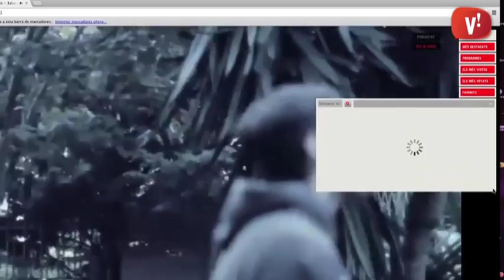Divendres a Viladecans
A mitjans del mes de gener, el Magazine de les tardes de TV3 ‘Divendres’ va fer el programa des de Viladecans durant una setmana.

Si no el vas poder seguir en directe, o vols tornar-lo a veure, ara ho pots fer a través del servei ‘a la carta’ que trobaràs al web de TV3.

Només cal entrar al web de Televisió de Catalunya fer clic a la icona de TV 3 a la carta i en el seu cercador buscar ‘Divendres Viladecans’.

Allà podràs trobar tots els directes del programa divendres emesos des de la nostra ciutat.